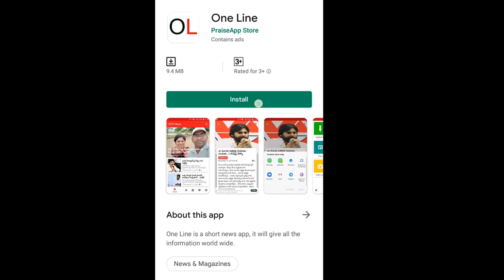CM Y S Jagan Launches YSR Law Nestham Scheme | జగన్ మరో సంచలన పథకం..| PDTV News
జగన్ మరో సంచలన పథకం.. అర్హులైన వారికి నెలకు రూ.5వేలు